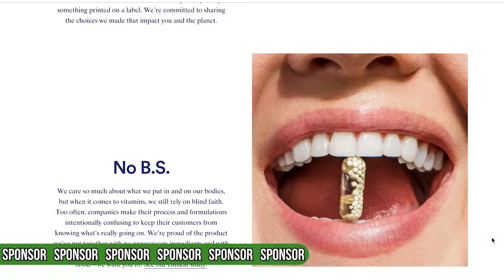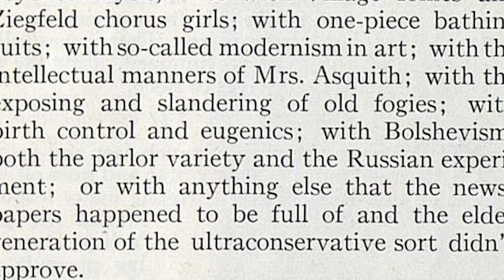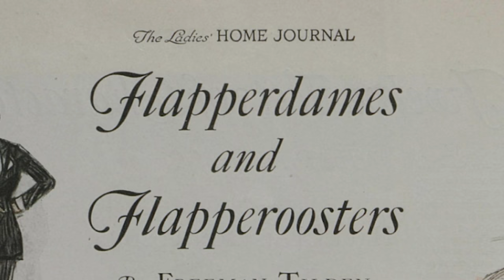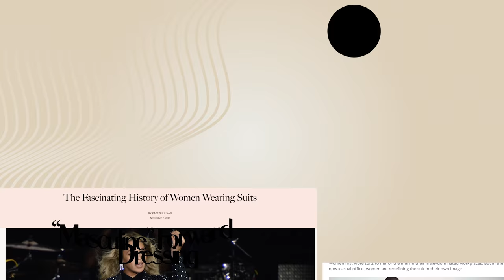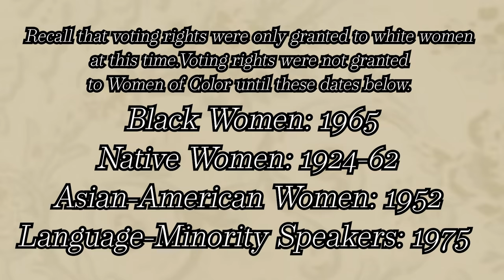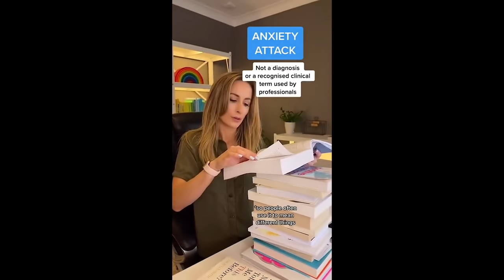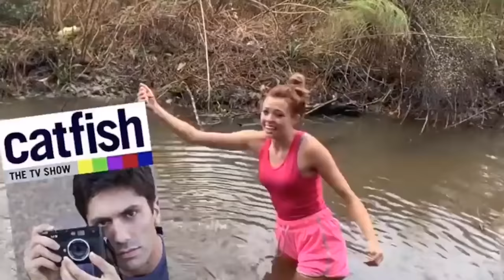The Weird Similarities Between GenZ & Flappers (no, it's not just because of 1920 & 2020)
Ladies Home Journal articles are accessed via ProQuest's Women's Magazine Archives.

What do GenZ & the Flapper have in common? A lot, actually. More than just being terms for the young people of the 20s - whether it's the 1920s or the 2020s. From gender exploration, sexuality, the fight for human rights, to just a really weird sense of humor..the similarities between these two generations, 100 years a part is a bit eerie.

📪 Abby Cox
642 N. Madison Street